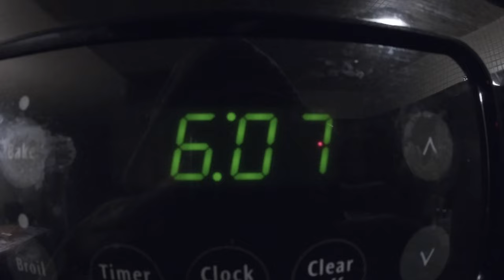Sacramento River March Striper Fishing 2024